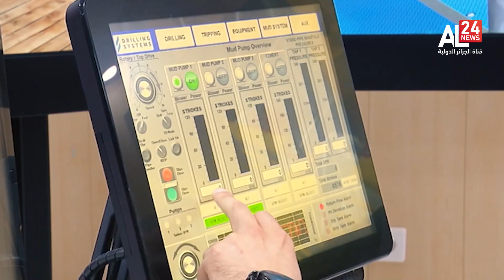الجزائر | نحو استحداث 40 ألف منصب عمل في قطاع الطاقة